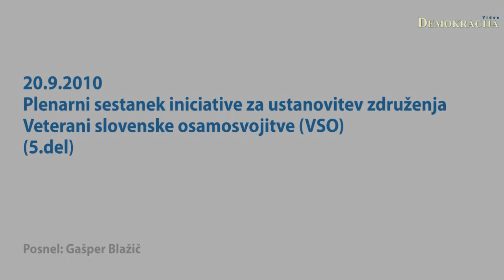Iniciativni odbor - združenje Veterani slovenske osamosvojitve (5.del)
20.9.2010, Ljubljana; Iniciativni odbor za ustanovitev združenja Veterani slovenske osamosvojitve (VSO) je v hotelu Mons organiziral plenarni sestanek na katerem so v imenu odbora nastopili: predsednik prve vlade v samostojni Sloveniji Lojze Peterle, poveljnik 1.specialne brigade MORiS v času osamosvojitvene vojne brigadir Tone Krkovič, ter ministra za obrambo in notranje zadeve iz obdobja nastanka samostojne države Slovenije, Janez Janša in Igor Bavčar. Plenarni sestanek je povezoval Roman Končar.